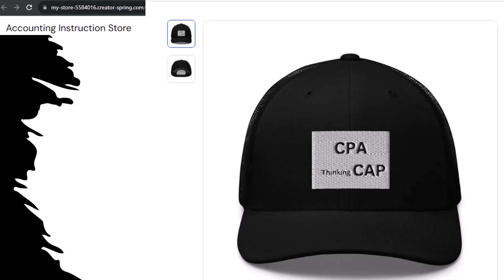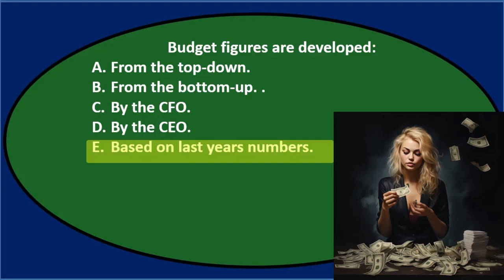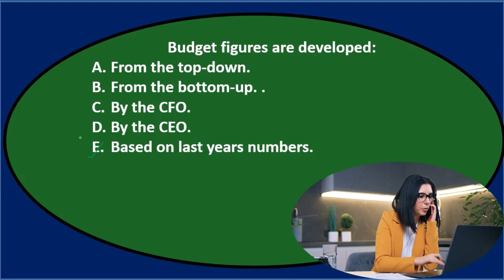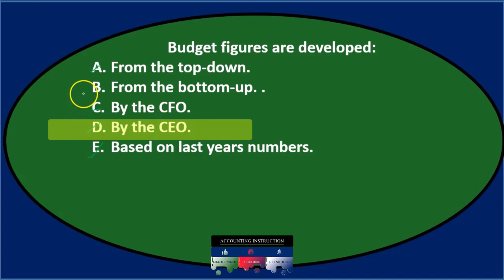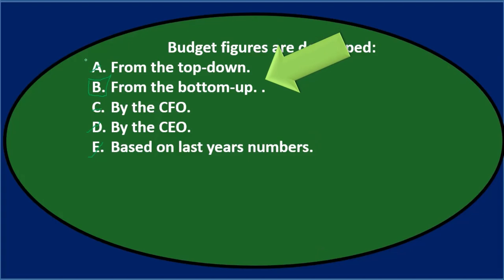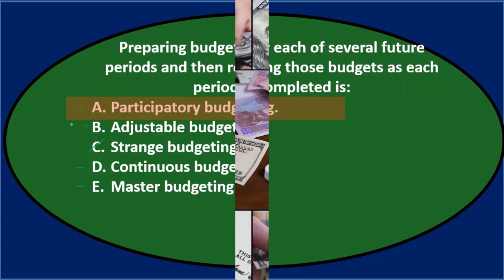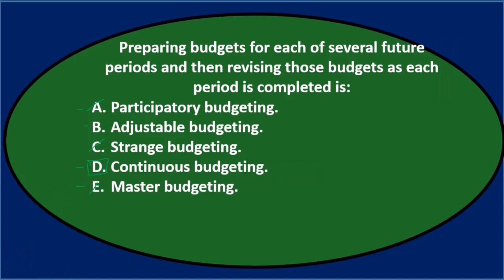Multiple choice 5 Master Budget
Multiple choice